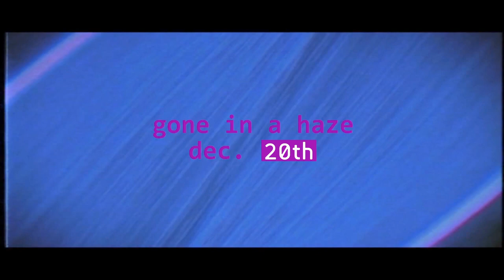HER NAME WAS FIRE - "Gone in a Haze" [Videoclip Teaser]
Teaser for Her Name Was Fire's first videoclip and single for upcoming debut album (Feb. 2017)

You don't want to miss this Rock'n'Roll extravaganza!